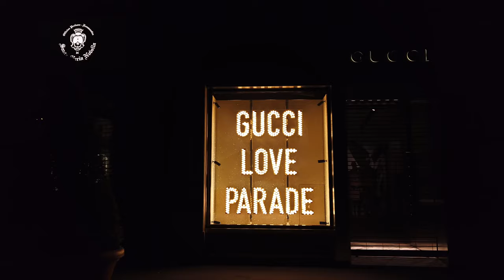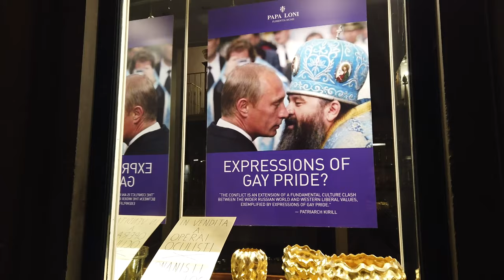Florence: The City of Tuscan Sunshine (2024)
Immerse yourself in the beauty of Florence, Italy, as you explore this stunning city bathed in Tuscan sunshine in mesmerizing 4K UHD quality. From the iconic Ponte Vecchio to the majestic Palazzo Pitti, this travel vlog captures the cultural heritage and beauty of Tuscany. Join us on a virtual tour through the charming streets of Florence and discover why Tuscany is a must-visit destination for any traveler seeking a cultural immersion experience. Let this video guide you through the hidden gems and vibrant atmosphere of Florence, Italy. Explore the wonders of Palazzo Vecchio and soak in the rich history and architecture of this enchanting city. Get ready to embark on a visual journey through Tuscany's picturesque landscapes and historic landmarks, all in stunning 4K video quality.
00:00 Florence
02:44 Early morning
03:20 Porta Romana
05:32 The Ponto Vecchio bridge Arno river
08:32 Uffizi Gallery
10:48 Walk across the Ponto Vecchio bridge
17:44 Jazz in the Piazza della Repubblica
20:36 The Palazzo Pitti
21:07 Piazza de'Pitti
25:12 Istituto d'Arte Porta Romana
27:14 Nightlife in Florence
Florence was a centre of medieval European trade and finance and one of the wealthiest cities of that era. It is considered by many academics to have been the birthplace of the Renaissance, becoming a major artistic, cultural, commercial, political, economic and financial center. During this time, Florence rose to a position of enormous influence in Italy, Europe, and beyond. Its turbulent political history includes periods of rule by the powerful Medici family and numerous religious and republican revolutions. From 1865 to 1871 the city served as the capital of the Kingdom of Italy (established in 1861). The Florentine dialect forms the base of Standard Italian and it became the language of culture throughout Italy due to the prestige of the masterpieces by Dante Alighieri, Petrarch, Giovanni Boccaccio, Niccolò Machiavelli and Francesco Guicciardini.
The city attracts millions of tourists each year, and UNESCO declared the Historic Centre of Florence a World Heritage Site in 1982. The city is noted for its culture, Renaissance art and architecture and monuments.The city also contains numerous museums and art galleries, such as the Uffizi Gallery and the Palazzo Pitti, and still exerts an influence in the fields of art, culture and politics. Due to Florence's artistic and architectural heritage, Forbes has ranked it as the most beautiful city in the world of 2010.
Florence plays an important role in Italian fashion, and is ranked in the top 15 fashion capitals of the world by Global Language Monitor; furthermore, it is a major national economic centre, as well as a tourist and industrial hub. It is the 4th richest Italian city.